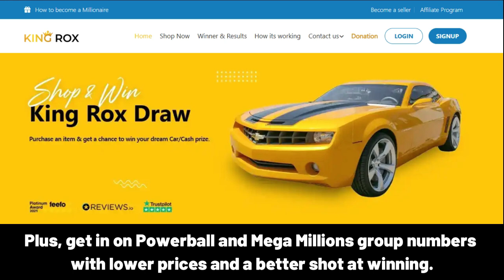SHASMITH Happy Birthday Song with Names 🌟 Happy Birthday to You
Lyrics:
"SHASMITH, Happy Birthday Song – Happy Birthday to You"

Happy Birthday, SHASMITH!
Happy Birthday to You
Happy Birthday!
Happy Birthday!
Happy Birthday, SHASMITH!